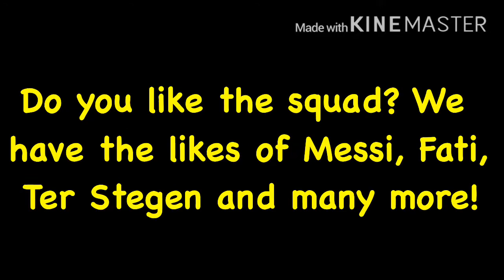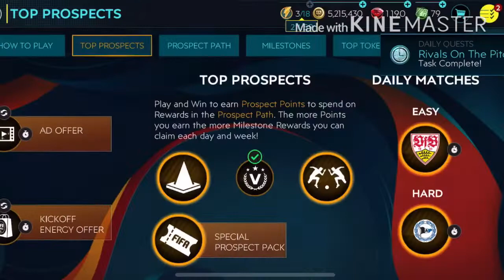FULL FC BARCELONA SQUAD BUILDER PAST AND PRESENT! FULL MASTERS! FIFA Mobile 20